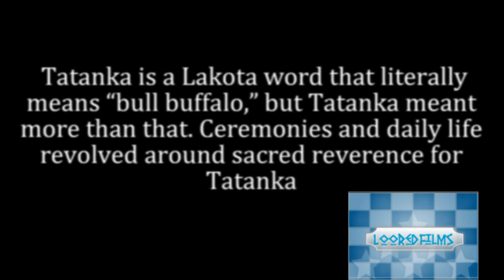"Tatanka" Short Form "A Journey To South Dakota"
A Journey To South Dakota "Tatanka" Short a segement from the whole movie. 2009 loored Films Music by Mindi Abair and Pillar.
 Producers Aaron Young and Antwan Harmon